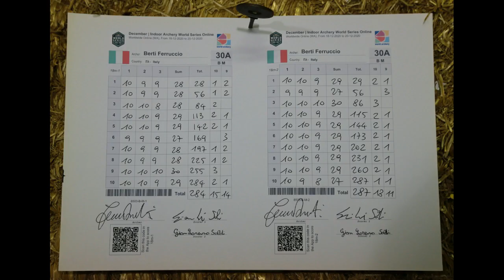Indoor World Series Online Barebow